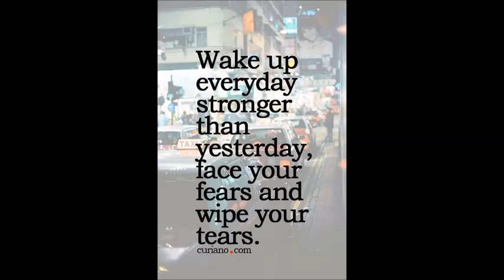SPECIAL WINTER COLLECTION PASHMINA PRINT JASMINE BY MEHTA WHOLESALECALL OR WHATSAPP +91 8828391569